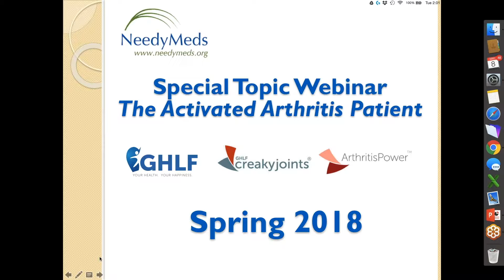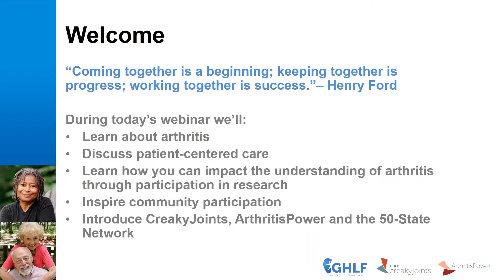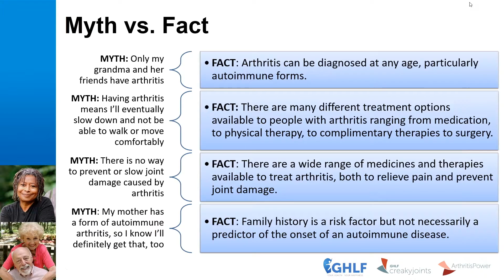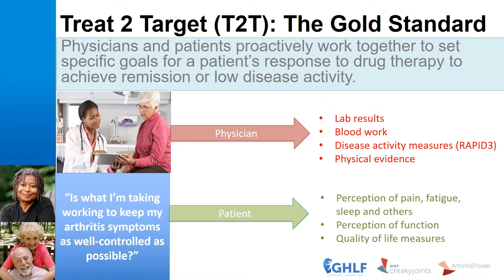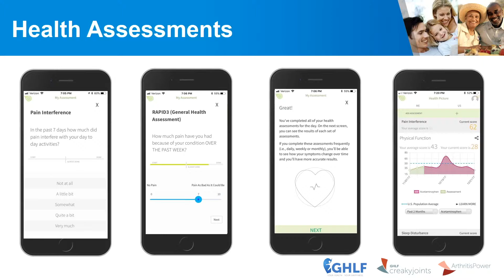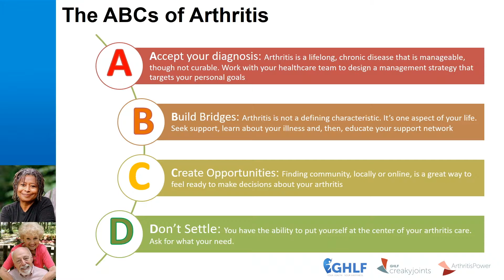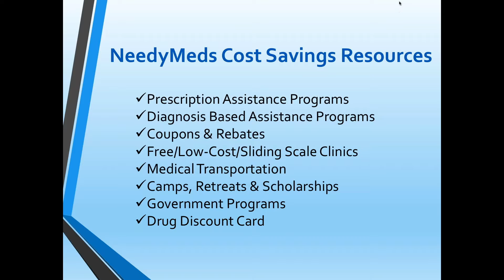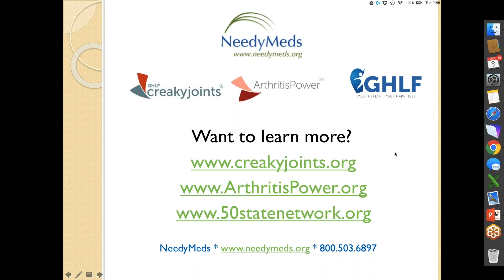The Activated Arthritis Patient: Advocate for you and Impact Others (May 2018)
May is Arthritis Awareness Month. Affecting more than 54 million Americans, arthritis doesn't discriminate. It can be diagnosed in both men and women at any age. During this webinar, Shilpa Venkatachalam, Ph.D., MPH, the Associate Director of Patient-Centered Research at CreakyJoints will discuss tools and strategies to take the lead in arthritis management decision-making. She will also explain how people with arthritis can personally and immediately impact the understanding of arthritis through participation in research and encourage them to engage with the arthritis community. To learn more about CreakyJoints, the go-to source for millions of arthritis patients and their families world-wide who are seeking education, support, advocacy and patient-centered research,